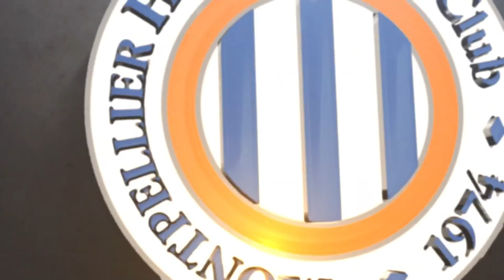AVM MOLLET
Le milieu de terrain pailladin en point presse avant la 26ème journée de Ligue 1 Conforama (MHSC vs Stade de Reims, dimanche 15h au stade de La Mosson).